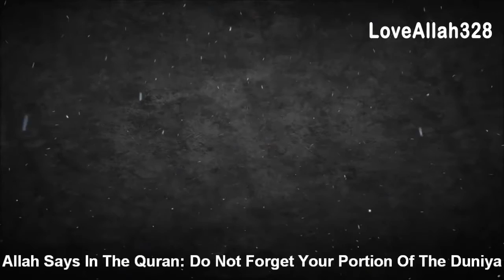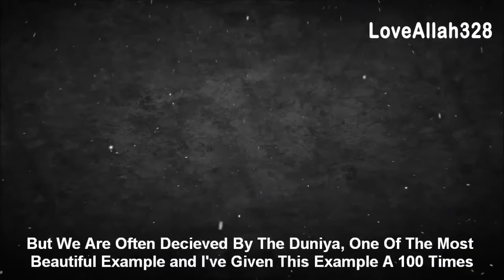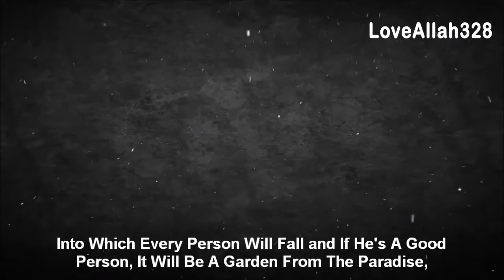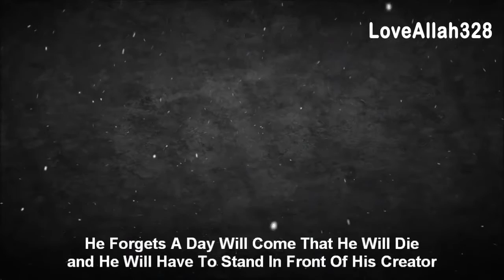852 Don't Let This World Deceive You ᴴᴰ ┇ Powerful Speech ┇ by Sh Zahir Mahmood ┇ TDR ┇